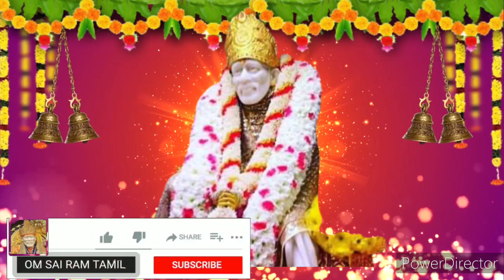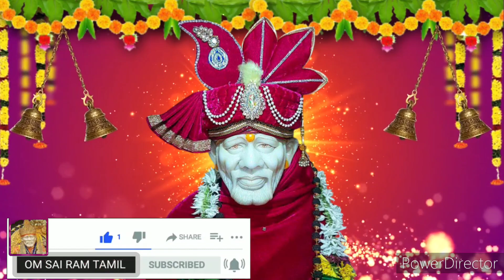பேரதிசயம் நடக்கப்போகிறது Happy News😊உனக்காகவே shirdi saibaba advice/sai motivation/saibaba/saiappa